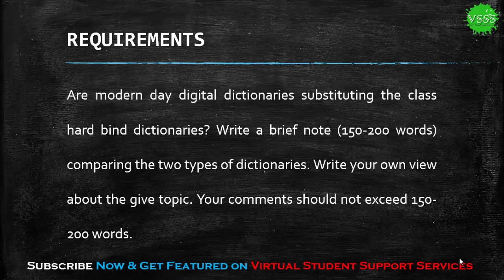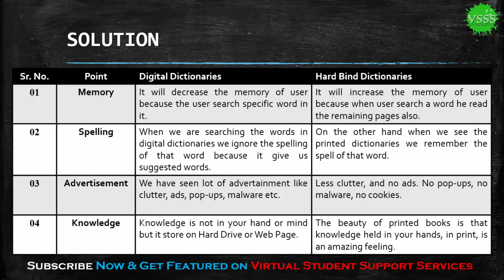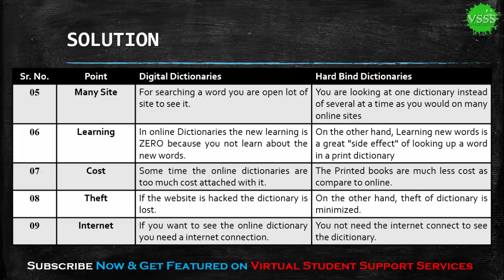SOLUTION GDB No. 1 (ENG101 - English Comprehension) Spring 2019